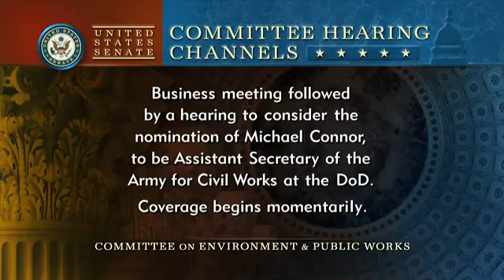Senate Committee on Environment and Public Works Holds Confirmation Hearings On Key Biden Nominees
The Senate Committee on Environment and Public Works holds a hearing on the nominations of Alejandra Castillo to be Assistant Secretary for Economic Development of the Department of Commerce, Jane Nishida to be Assistant Administrator for International and Tribal Affairs of the Environmental Protection Agency, and Michael Connor to be Assistant Secretary of the Army for Civil Works at the Department of Defense.